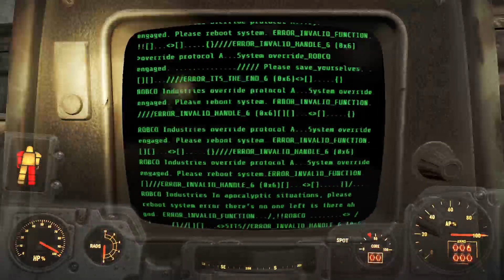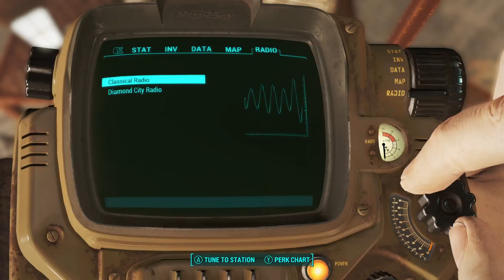Learning to Love Fallout 4 again - fallout binge stream